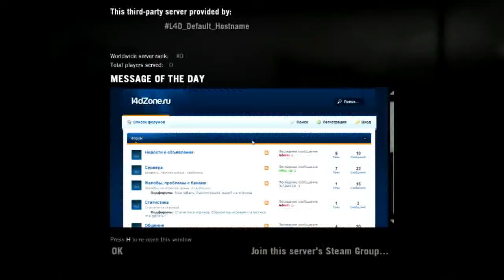★Left 4 Dead: Sacrificial Lion (1/2) - #11★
Because he died like a lion, not like a sheep.

Hi guys, we are back with another episode of Left 4 Dead and its zombie apocalypse madness, this time taking on the DLC campaign. As always, sit back, relax and enjoy!

Left 4 Dead is a game developed by Valve Corporation and Turtle Rock Studios and published by Valve Corporation.